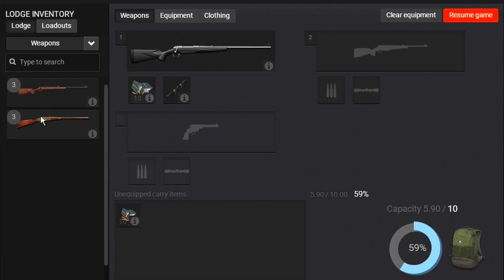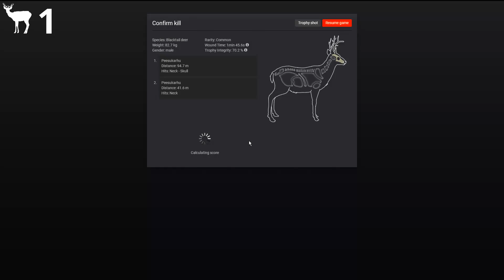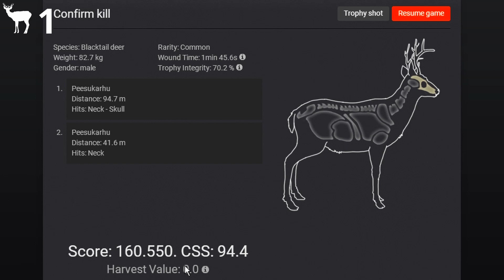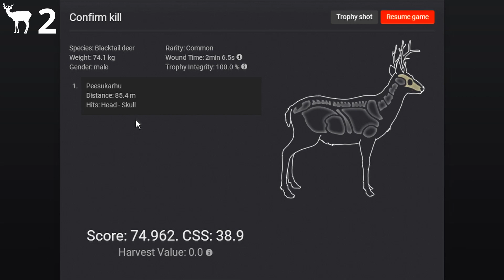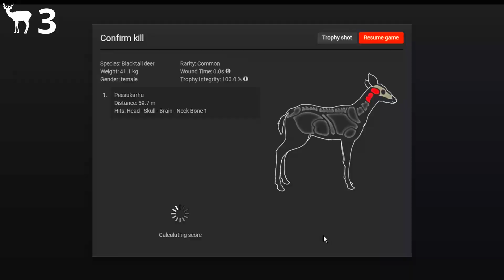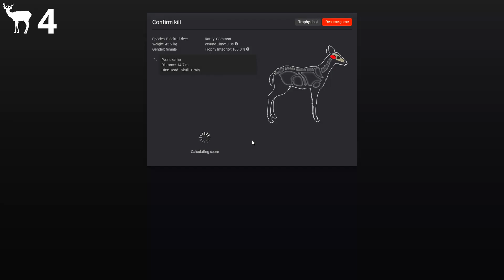Montako Peuraa Ammun 2h Aikana?? || the Hunter Suomi || HAASTE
Kuinka monta peuraa saan ammuttua ennen kuin aika loppuu: 5, 10 vai 20?
Kommentoi kuinka surkeasti selviydyin ja kerro jos keksit uuden haasteen!

Moi!
Kiva kun klikkasit tämän auki, kerron vähän tästä Peesukarhuu -kanavasta!
ps. Tilaa mun kanava, se tuo sulle metsästysonnea!

MITÄ TÄLLÄ VIDEOLLA TAPAHTUU?

Tää on peuran ammunta -haastevideo, jossa pelaan 2h (4h pelin sisällä) theHunter Classic -peliä ja koitan saadan ammuttua niin monta peuraa kun tuona aikana kerkeän. En oo kovin hyvä, koska oon pelannu peliä vasta 10h. Jos oon mielestäsi surkea niin heitä mulle kommentteihin jotain tipsejä miten voin olla tässä pelissä parempi!

HALUATKO OPPIA EDITOIMAAN VIDEOITA?

MILLAISTA KONTENTTIA TEET?

Tällä hetkellä teen videoita laajasti eri fps- ja survival -peleistä suomeksi (75%) ja tämän lisäksi satunnaisista meemi videoista (25%).

Meinaan kuitenkin jatkossa keskittyä enemmän noihin meemi videoihin (75%) ja teen sitten suomenkielisiä videoita katsojien pyynnöstä (25%). Eli aina kun joku teistä on kommentoinut että haluatte nähdä mun pelaavan jotain tiettyä peliä lisää tai kokeilevan jotain toista peliä, niin teen hyvin todennäköisesti myös videon siitä, eli voit päättää mitä videoita tälle kanavalle tippuu! Voit esimerkiksi heittää jonkun haasteen tähän peliin!

Pyrin pudottamaan videoita joka viikko, joten uutta settiä tulee koko ajan! Siksi kannattaa tilata mun kanava, jos pidit tästä videosta. Tykkään editoida, joten laitan videoilleni paljon erilaisia efektejä, liikegrafiikkaa ja meemejä. Koitan parantaa mun kommentoitia näille videoille, koska en oo sitä tehnyt vielä kovin paljoa ja siinä on paljon kehittymistä. Siksi arvostaisin jos suoraan sanoisit, jos äänenlaatu on epäselvä tai video on liian tylsä, en ota kommentteja henkilökohtaisesti :)

MKÄ TÄÄ PELI ON JA MISTÄ SEN SAA?

Tää peli on siis theHunter: Classic ja sen saa ladattua ILMAISEKSI Steamista kirjoittamalla hakuun The Hunter Classic

MIKSET PELAA THE HUNTER CALL OF THE WILD?

Koska se maksaa ja raha ei kasva puussa (ei tarkoita ettenkö hommais sitä jossain vaiheessa). Jos tiedän, että moni haluaisi nähdä mun pelaavan sitä, niin silloin mun olisi järkevä hankkia se, nimittäin siitä on olemassa 2021 -versio. Kommentoi jos haluat nähdä mun pelaavan sitä!

MIKS HÖPISET TÄNNE KAIKKEA TURHAA?

Koska tykkään kirjottaa kaikkea turhaa :)

OKEI.

Okei!

TAGEJA